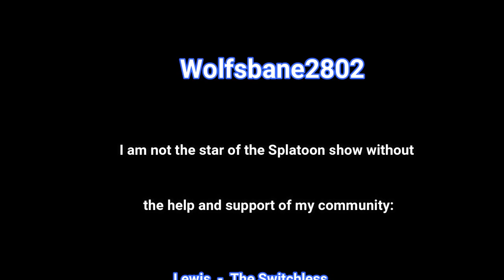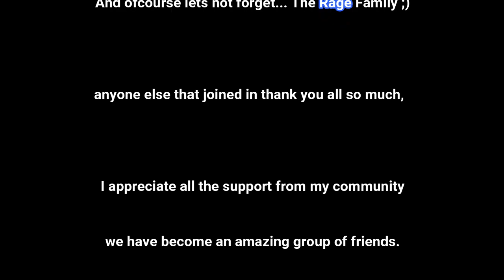Splatoon 2 splatterday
Highlights from livestream the 29th October 2019